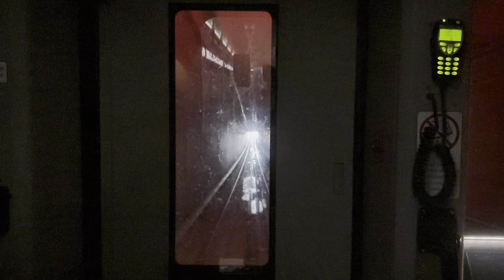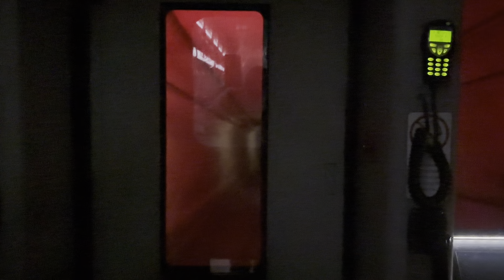No Smoking on BART!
Come on guys, I know that smoking cannabis or tobacco is a fun thing to do with your friends. But, please don't smoke on BART trains or on platforms for Bart Simpson himself. Thank you for reading this public service announcement.